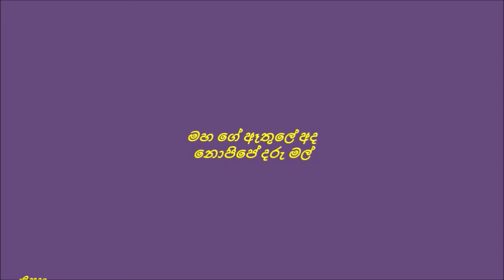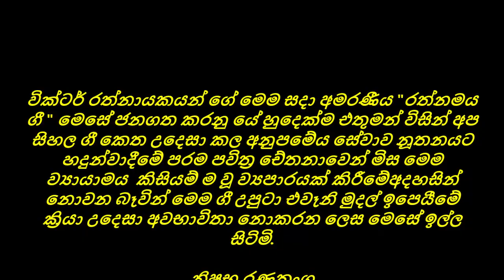" මහ ගේ ඈතුලේමහ ගේ ඈතුලේ අද නොපිපේ දරු මල් " සංගීතය ගායනය ආචාර්ය වික්ටර් රත්නායක Victor Rathnayaka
Victor Rathnayake Old songs,
Victor Rathnayake Sarala Gee
Victor Rathnayuake Music,
Wasantha Kumara kobawaka Lyrics,